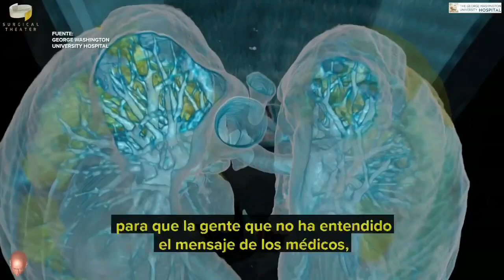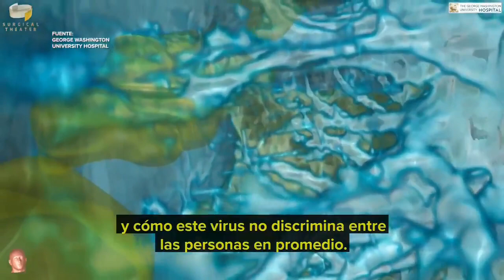Como afecta el coronavirus a tus pulmones.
Video de una secuencia realizada en 3D que muestra como se expande en el tejido pulmonar